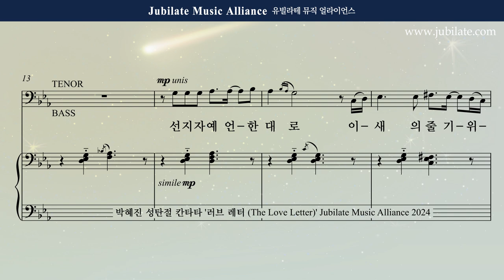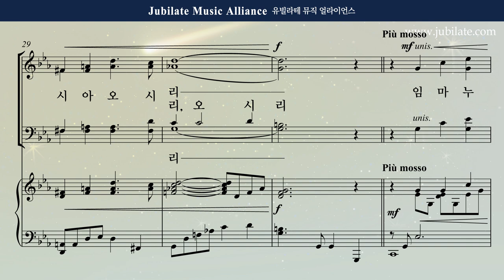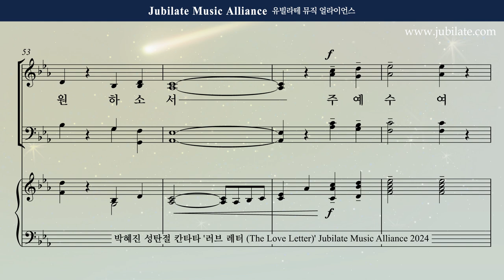[성탄절 칸타타] 박혜진 - 러브레터 (The Love Letter) 2. 임마누엘 주 예수여 오소서 soprnao